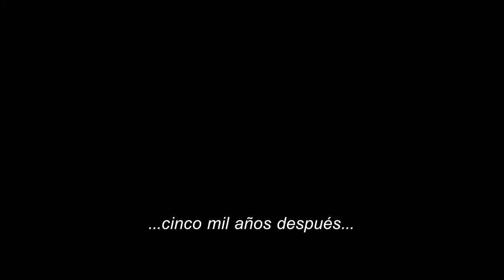Black Adam (featurette 2 DC Fandome presentation)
El origen de Black Adam y su historia se resumen en el featurette que debutó en el DC Fandome.
Y en instagram estamos en @boletodecine